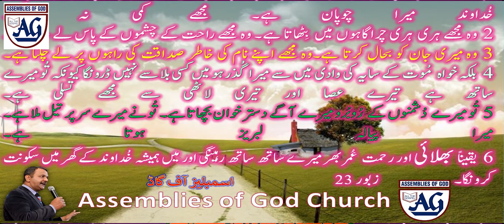Trust in the Word کلام پر اعتماد کرنا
A Project of AOG Church Rawalpindi/Pakistan
Zaboor 23